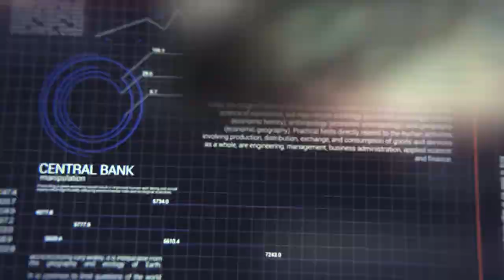Bitcoin Soars & Phony Market Growth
Phony Market Growth & Bitcoin Soars

Todd "Bubba" Horwitz hosts episode #342 of Bubba's Bottom Line.

LISTEN TO THE BUBBA SHOW WEEKDAYS 2PM to 3PM ET

BUBBA'S DAILY FUTURES SPEC TRADES

Bubba's Bottom Line
EPISODE 345